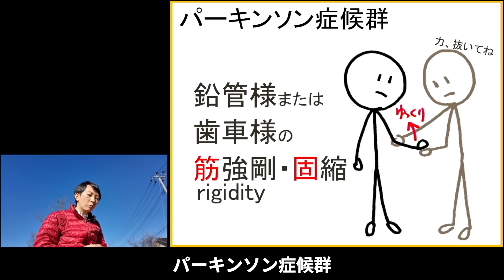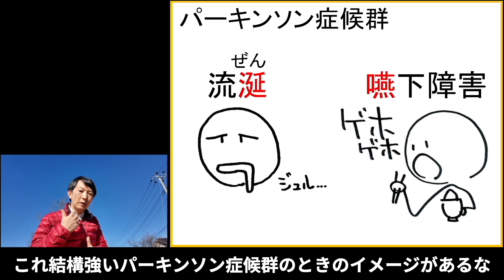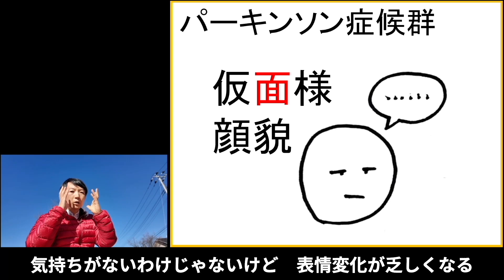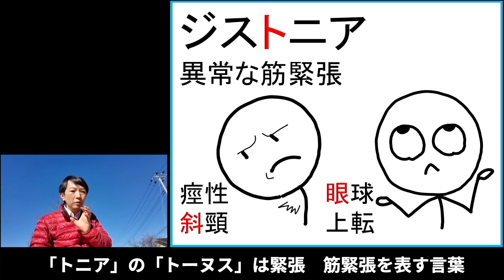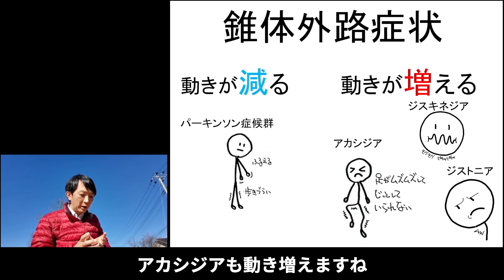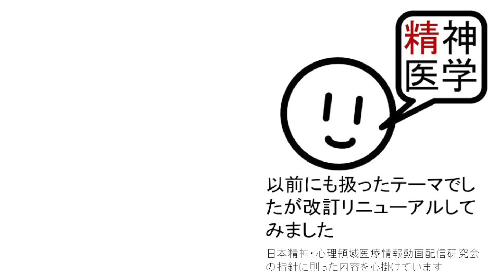錐体外路症状［基本］抗精神病薬で生じうる症状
抗精神病薬で統合失調症や双極性障害などを治療している過程で生じうる錐体外路症状について精神科医として解説した精神医学のWeb講義です。

上記の音楽はクリエイティブ・コモンズ・ライセンス（表示 3.0 非移植）のもとに掲載を許諾されています。